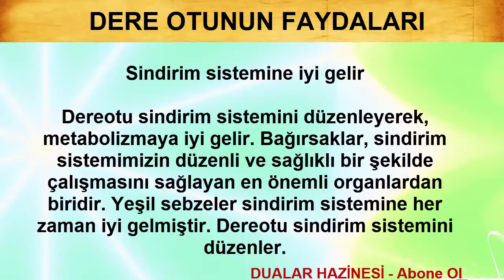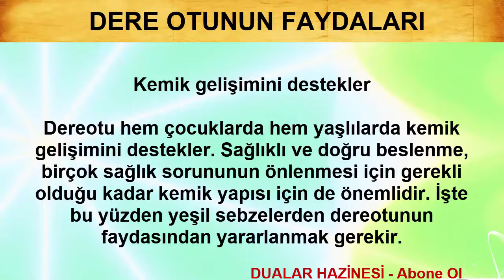DERE OTUNUN MUCİZE FAYDALARI (Şifalı Bitkiler)